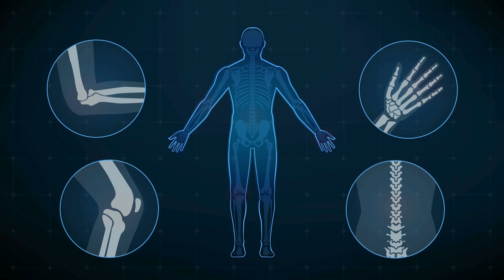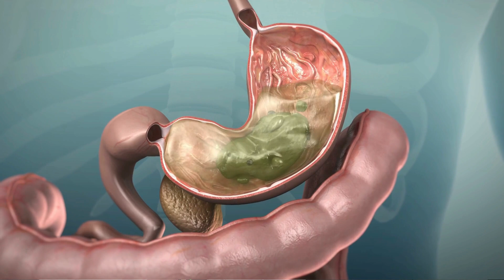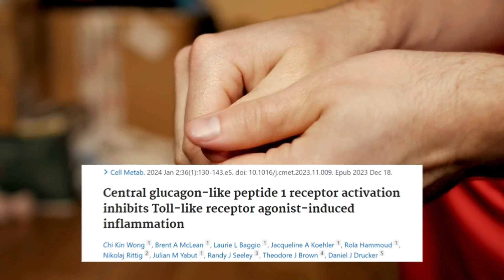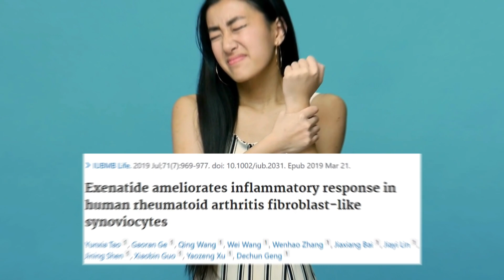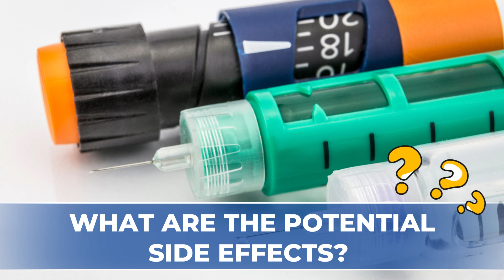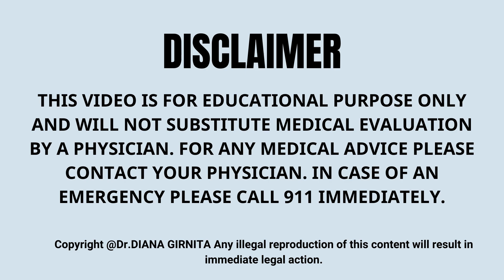Can Ozempic and GLP-1 Drugs Fight Inflammation ?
Weight loss pills Help Reduce Inflammation? Discover the groundbreaking New Weight Loss Medications Ozempic, Mounjaro, Zepbound Breakthrough: Reduce Inflammation

But did you know that these drugs also have the power to reduce inflammation throughout your body?
Find out how they work and the potential benefits for autoimmune diseases like rheumatoid arthritis and osteoarthritis.

Chapters
0:00- 1:04 Intro
1:05 - 2: 16 GLP-1 agonist medications how do they work?
2:17 - 3:23 GLP-1 agonist and Inflammation
3:24 - 3:57 GLP-1 agonist and Rheumatoid Arthritis
3:58 - 5: 48 Obesity, psoriasis and Inflammation
5:49 - 6:11 Side effects of GLP-1 agonists Ozempic, Mounjaro, Zepbound
6:12 -7:13 Conclusion

Rheumatoid Arthritis Journal

🔬 Rheumatologist OnCall, a pioneering platform offering cutting-edge, integrative rheumatology care to democratize access to specialized healthcare. 🌐
🎯 Dr. Girnita's unique focus on Rheumatoid Arthritis (RA) allows for personalized, multi-disciplinary treatment plans beyond pharmacotherapy. Integrating nutrition 🥦, physical activity 🏋️‍♀️, and stress management techniques 🧘‍♀️, Dr. Girnita aims to empower her patients to live fuller, healthier lives. 🌱
📝 Important Note: We cannot offer medical advice, diagnoses, or opinions through email, phone, or social media. Rheumatologist OnCall operates in multiple U.S. states; can provide consultations worldwide.
Dr G